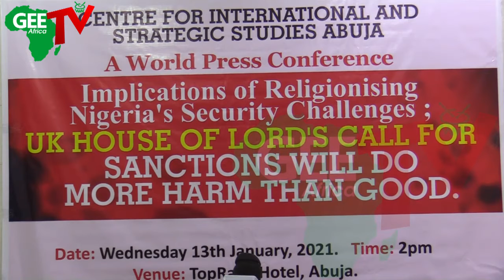Group Frowns At UK House of Lords' Call For Nigeria's Sanction Over Alleged Killings of Christians